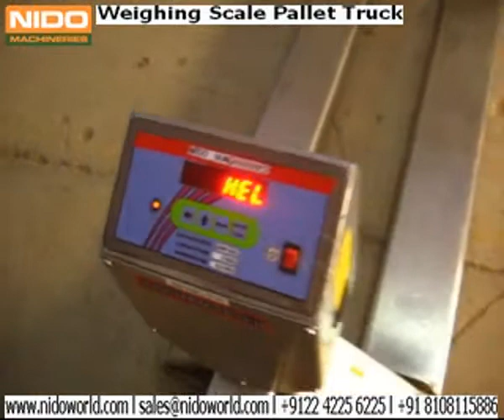Weighing Scale Pallet Truck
It is used for inhouse use for raw material weighing, inter department material transfer, weighing of ingredients for mixing etc, with the benefit of weighing scale and Hand Pallet truck.

It can be used for palletized and non palletized load, with equally distributed load, to weigh and move.